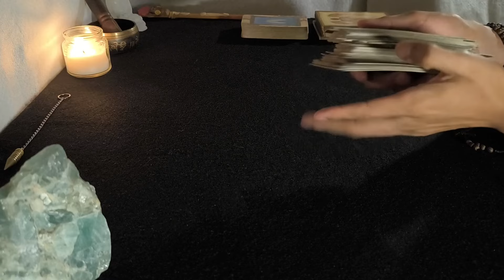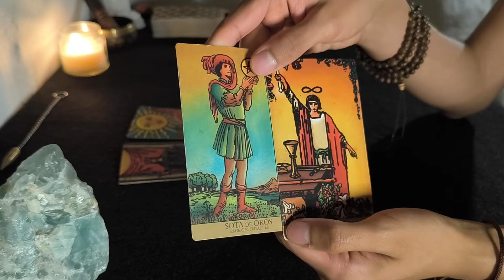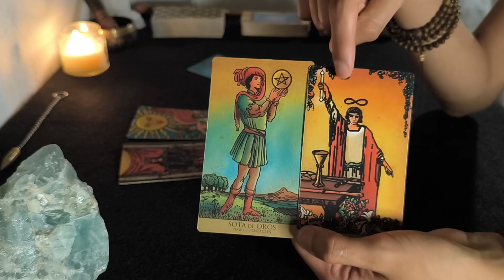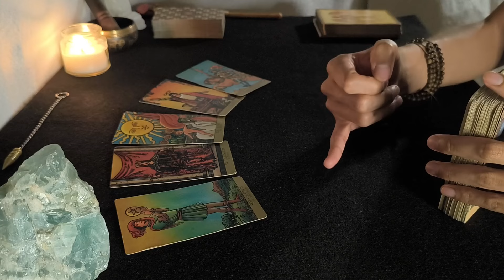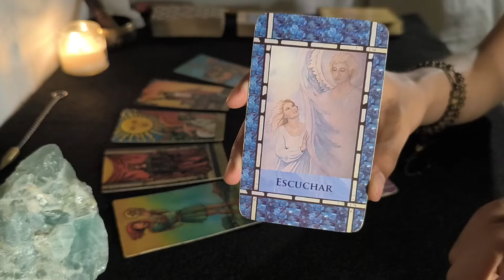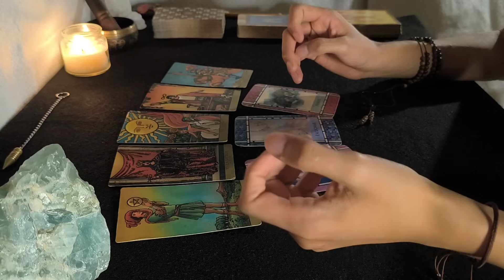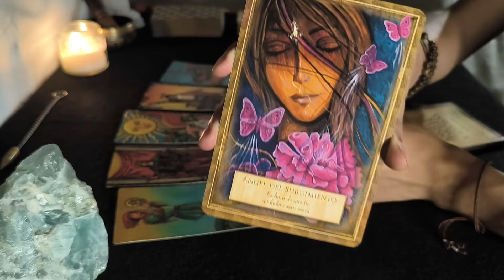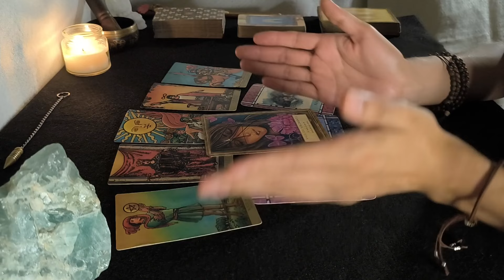♊GÉMINIS ✨¡ES UN SÍ Y LO TENDRÁS EN TUS MANOS! Descubre tu Futuro del 10 al 17 de junio ✨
Lectura de Tarot Géminis

🎁 ¡Sorteo de Lectura de Tarot gratis cada semana! 🎁
Pasos para participar (y algunas recomendaciones para ganar🌞)
2. Escucha tu horóscopo (puedes participar en más de un video, en tu signo en sol, luna, ascendente y venus)
3. Encuentra la pregunta que les hago durante el video (muy sencilla)
4. ¡Escribe la respuesta en comentarios y listo! Ya estás participando ✨

🎁 Selección de ganador(a) todos los miércoles. Se anuncian en la sección "Comunidad" de youtube, como publicación. ¡Estén atent@s porque podrían ser ustedes! 🎁

¡Mucho éxito a todas y todos! Leo sus comentarios, familia ✨
🔮 Lectura de Tarot Privada (el servicio se cerrará temporalmente el 31 de mayo. ¡Aprovecha antes de que acabe la promoción!)

🔮 20% DESCUENTO en todos los cursos y talleres vía zoom de nuestra Academia Jardín Akáshico (mencionando en tu registro el código JAYT):